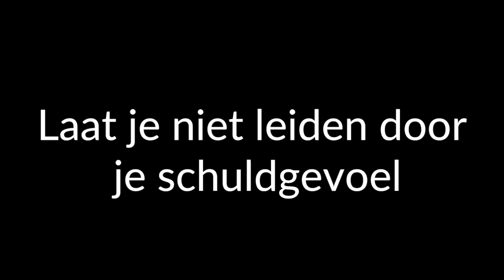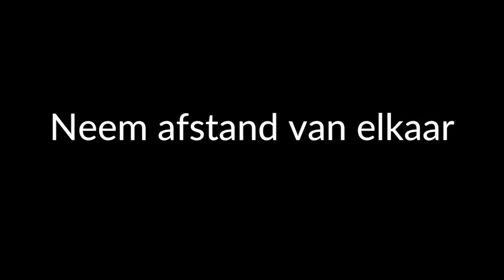Ik wil scheiden maar hij niet? Hoe je het slim aanpakt + 3 Tips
Het is klaar, het is over; jij wil scheiden. Maar wat nou als hij dat niet wil? Wat doe je dan? Dit is hoe je het slim aanpakt.

Ik wil wil scheiden van mijn man, maar mijn man wil niet scheiden van mij. Kortom, ik wil scheiden wat moet ik doen?

Als je zo iets hebt van ik wil scheiden maar durf niet of ik wil scheiden wat nu omdat het niet zo goed weet, dan raad ik je aan het onderstaande artikel te lezen.

Ik leg je hier precies uit als je wil scheiden, maar je man dat niet wil. Klik dus hier en lees het artikel: